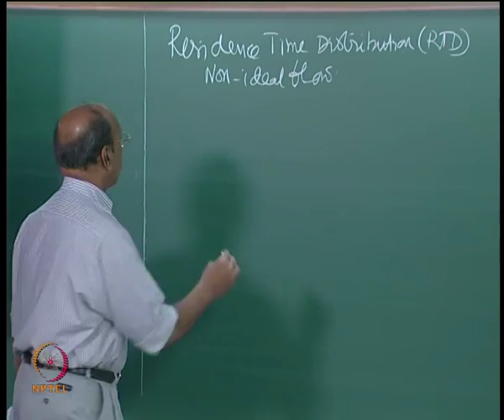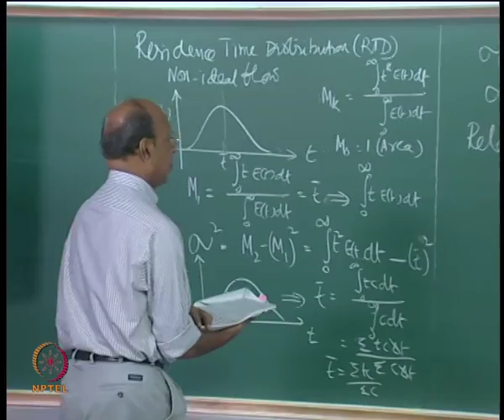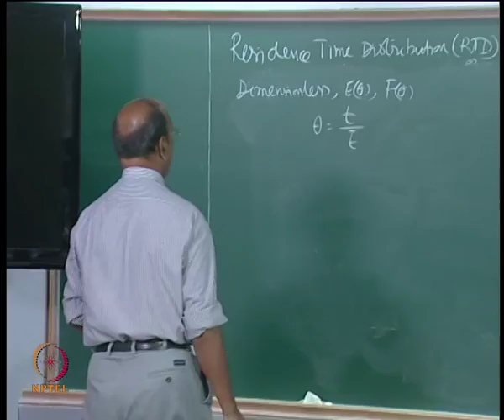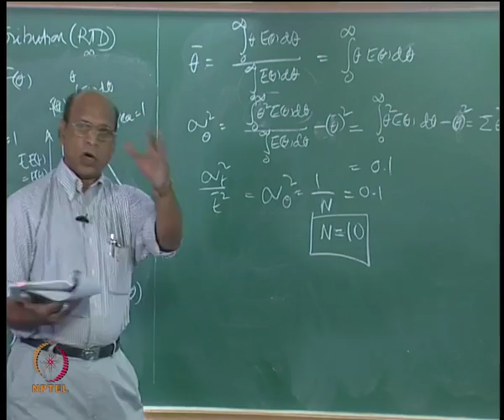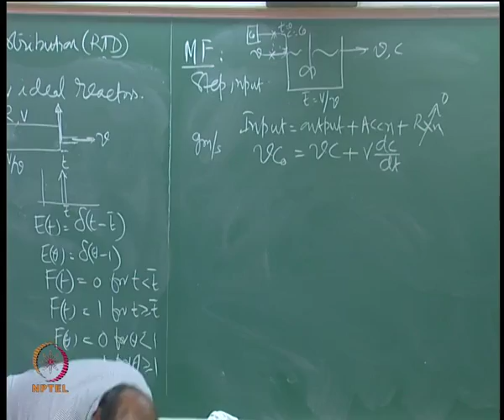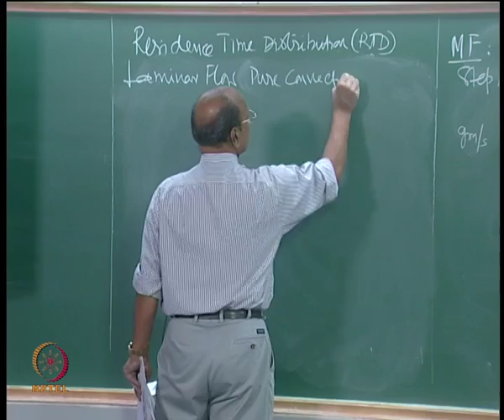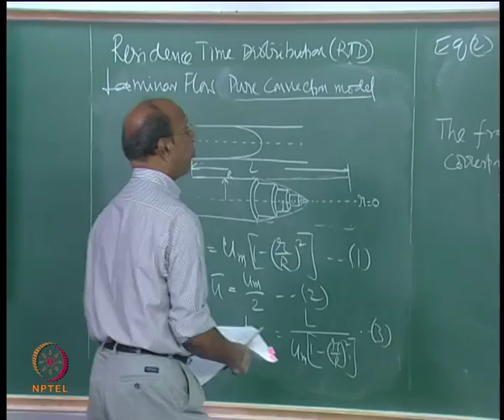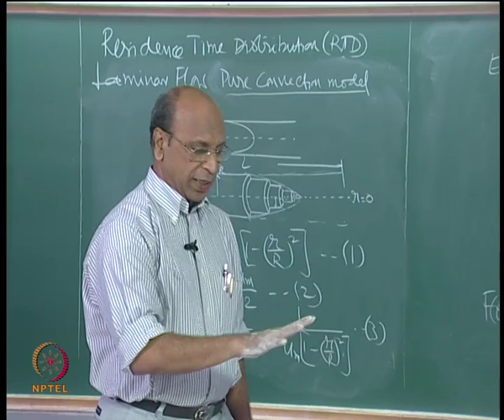Mod-01 Lec-53 RTD for various reactors contd. Part II